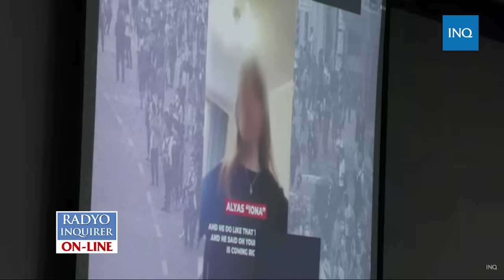Subpoena kay Pastor Apollo Quiboloy isisilbi ng Senado | Jan Escosio